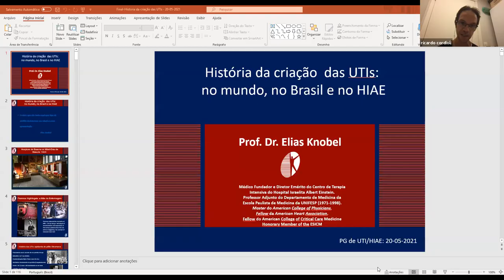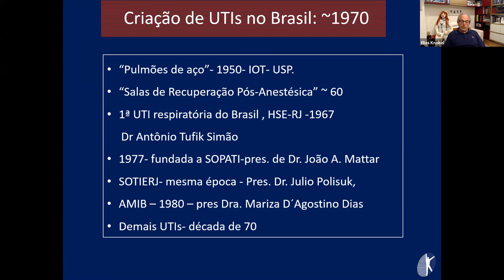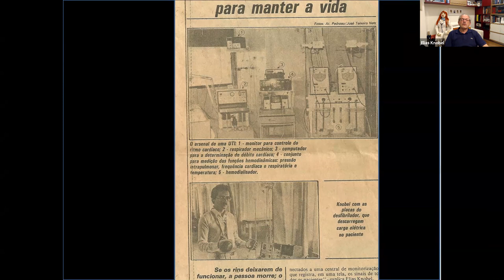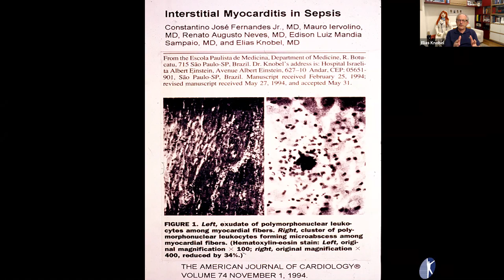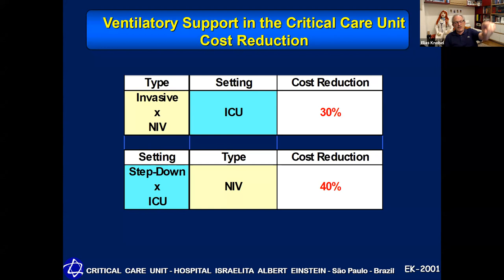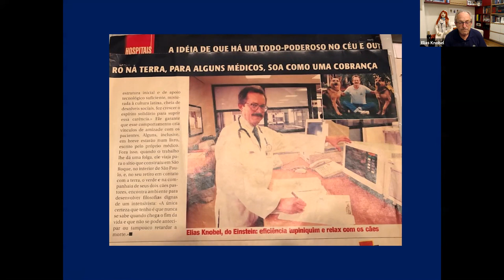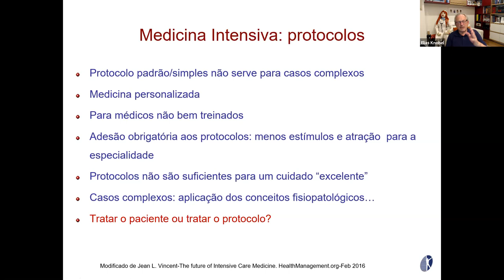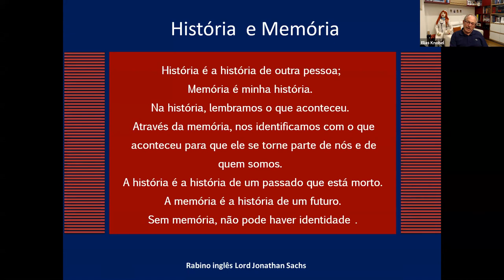[Aula] História da Criação das UTIs: no mundo, no Brasil e no HIAE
Prof. Dr. Elias Knobel